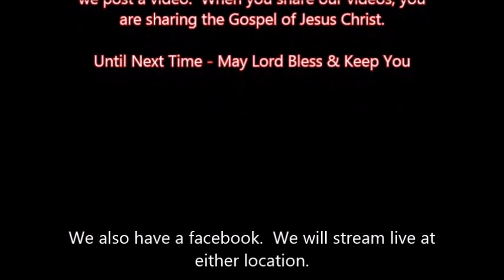He's Alive Community Church - Asst. Pastor Wayne Harp - 11/19/2017